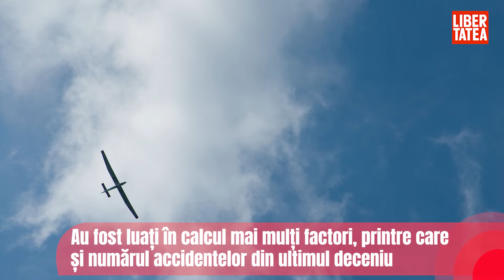Cele mai periculoase companii aeriene din lume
Experți în aviație au analizat peste 435 de companii aeriene de pe toate continentele pentru a determina care sunt cele mai nesigure.
Au fost luați în calcul mai mulți factori, printre care și numărul accidentelor din ultimul deceniu